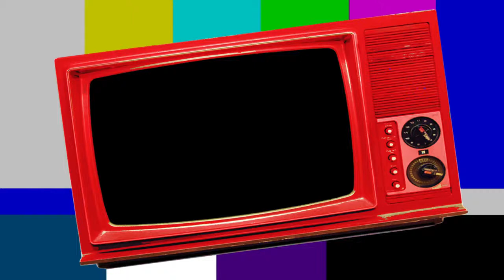funny fails videos cats and dogs compilation 2019